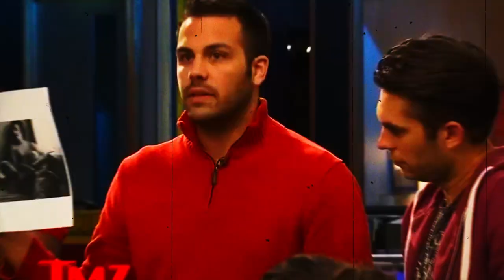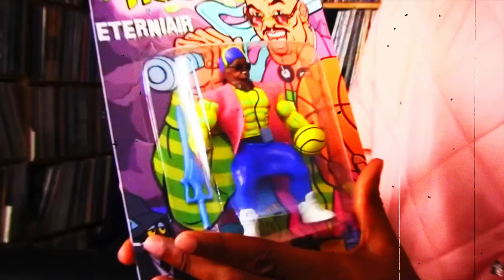"They Robbed Jaden Smith's Childhood" FBI Agent DESTROYS Diddy & Jay Z On Interview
Uncover the hidden truths behind the glitz and glamour of the entertainment industry.

Join us as we delve into the revelations made by celebrities, exposing the actions of Diddy and Jay Z. Through interviews and insider accounts, we shed light on the controversial aspects of their careers and the impact they had on Justin Bieber's formative years.

Prepare to be captivated by this eye-opening exploration of the darker side of fame and its effects on young stars.